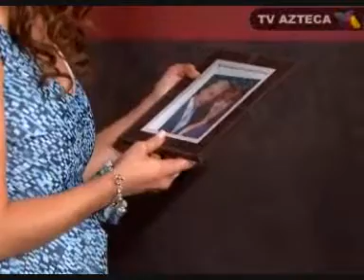Pasion Morena 112b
Paola Nunez y Anette Michel en Pasion Morena